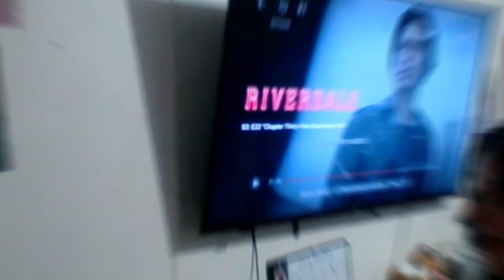decorate my wall with me!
this videos shout out is to ‎@OlympusdaLoomer